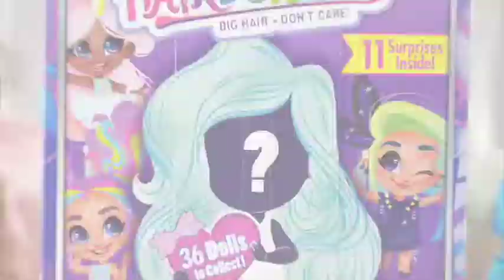Hver pakke er en overraskelse - Hvilken Hairdorables jente vil du pakke ut?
Vi presenterer Noah og Hairdorables. Jenta med "Big hair Don´t care" - holdningen. Hairdorables tok helt av da Noah en søt og morsom vlogger med en lidenskap for hårstyling bestemte seg for å dele sin video med sidefletter på Youtube. Mens hun la ut videoen snublet hun i ordene, og hair og adorable ble til Hairdorable.